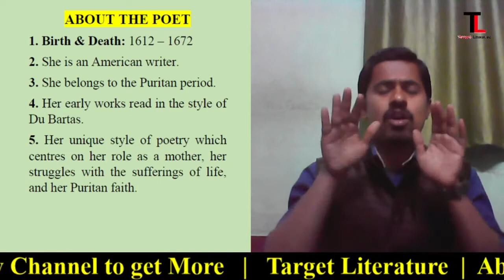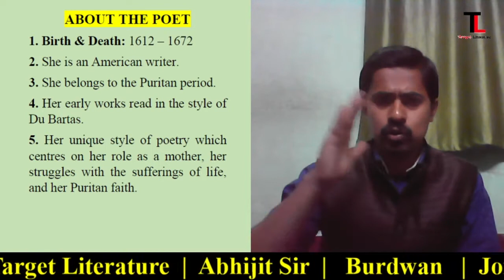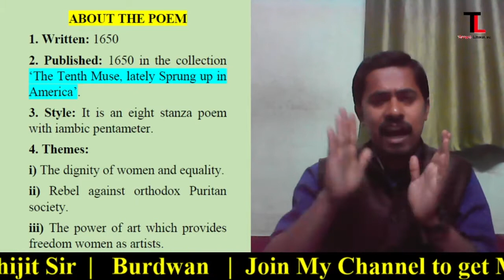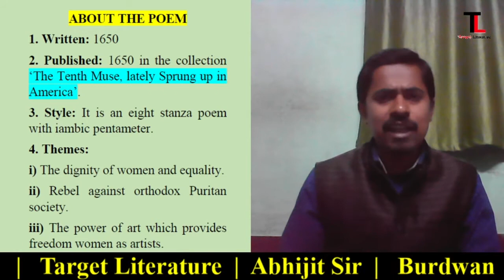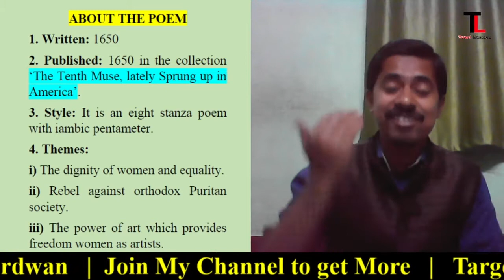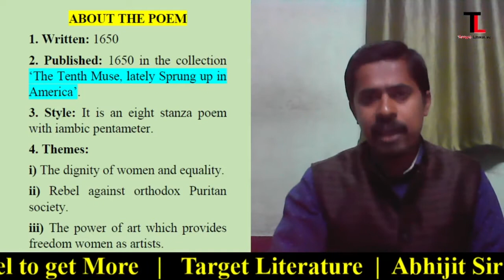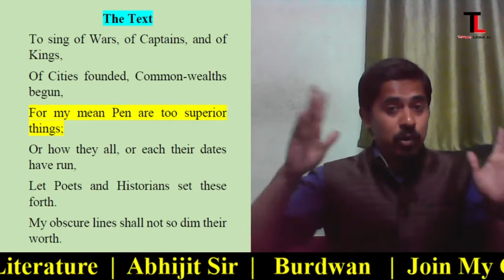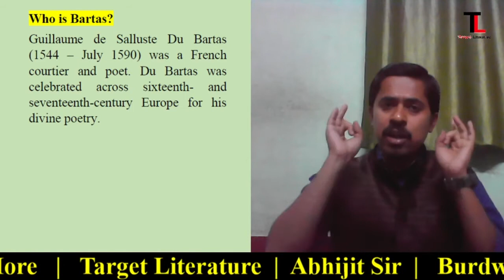THE PROLOGUE | ANNE BRADSTREET | FULL ANALYSIS | TARGET LITERATURE | PART - 1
THE PROLOGUE | ANNE BRADSTREET | FULL ANALYSIS | BENGALI | LINE BY LINE | TARGET LITERATURE | PART - 1

The Prologue by Anne Bradstreet line by line analysis in Bengali

This is an educational video (knowledge purpose). Here we have tried to share some knowledge with the viewers. In this video we have given information about 'The Prologue' by Anne Bradstreet. The given information are knowledge based.